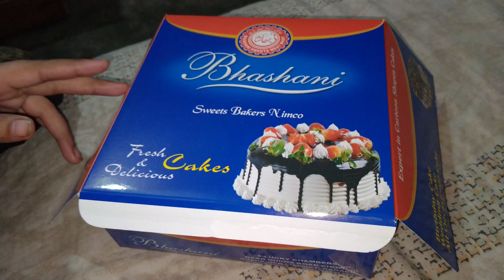"Happy Anniversary 🎉🎂 Dear Brother"|Allah Pak Hamesha Khush Rakha Ameen|Bablu Butt Vlogs